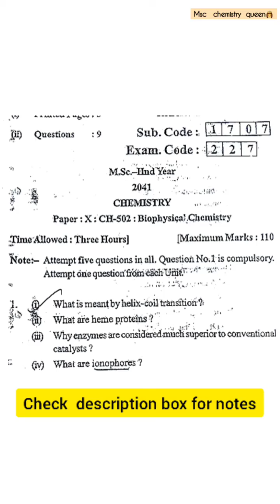Biophysical chemistry short question for Msc chemistry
Biophysical chemistry notes for M.sc chemistry  sem-4

(fees-500)
 Per week